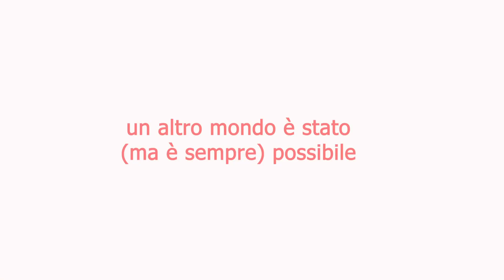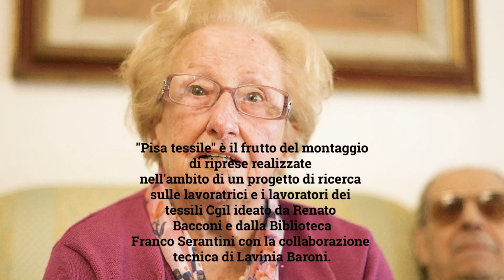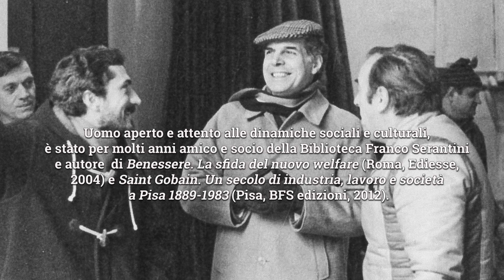Pisa tessile. Produzione lavoro e sindacato (1935-1975 circa)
Una campagna di storia orale promossa e realizzata nel 2015 da Renato Bacconi con la collaborazione di Lavinia Baroni. Montaggio e titoli realizzati da Luigi Piccioni nel 2024. Interviste a Lidia Luperi (1919), Fedora Pellegri (1926) e Nilo Carpita (1929).